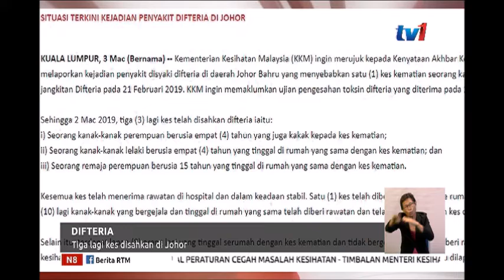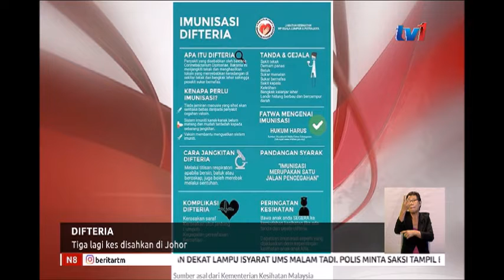N8- DIFTERIA-TIGA LAGI KES DISAHKAN DI JOHOR [3 MAC 2019]